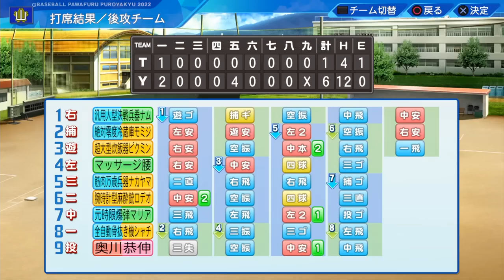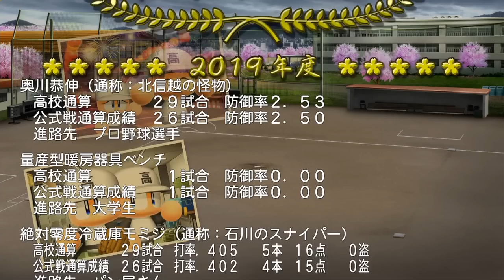【精密投球】”奥川恭伸”が引退するまで栄冠ナイン3年縛り【パワプロ2022】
◆【動画リンク】◆

◆【動画情報】◆

●転生プロと天才選手と一緒に栄冠ナインを3年縛りでプレイします。

●天才選手の厳選は有り

●バックアップやセーブなどを使い、試合の負けを消すのは禁止

●3年縛り51校目‐2022ver2校目